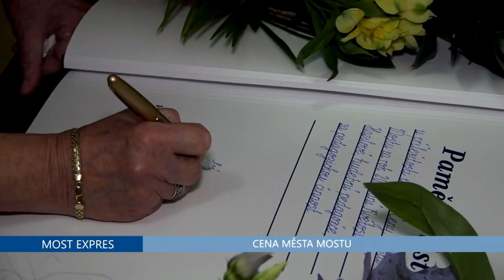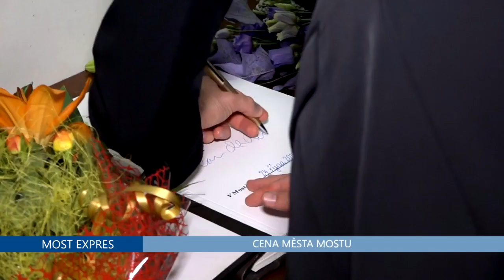Cena města Mostu za rok 2018 předána